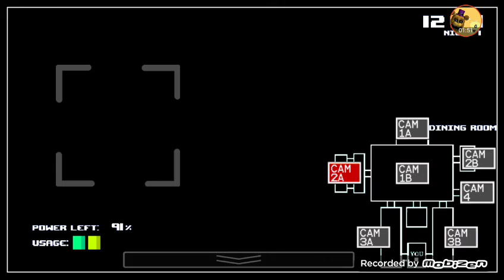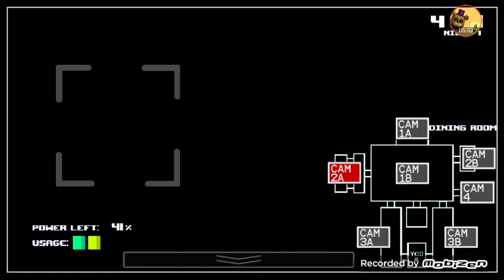Five nights with 39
Today I'm going to be playing Five Nights with 39 this video will have censoring like the normal game videos for entertainment and fun